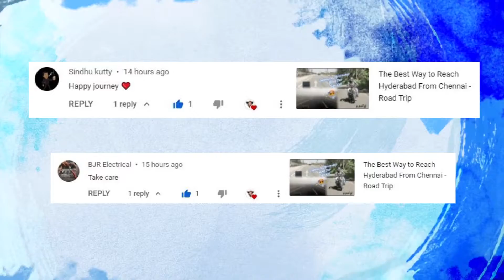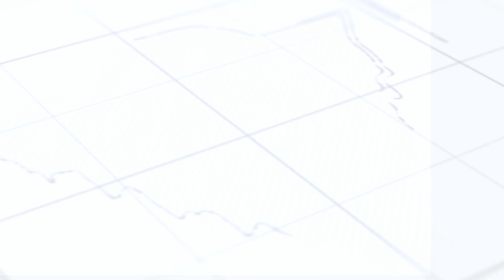How Good is It to Drive in Hyderabad City?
The content of this video details about our driving experience in Hyderabad City. we drove nearly 100 Kms within the city and it was a great experience driving here.
Turn on Bell notification to get notified all his future videos.
Please drop your COMMENTS to appreciate our efforts. and also suggest your interest that wish to see.

Music Played to this Video :
Music from Uppbeat (free for Creators!):